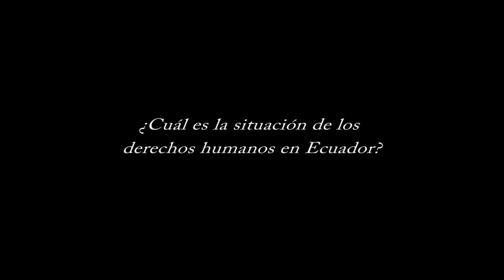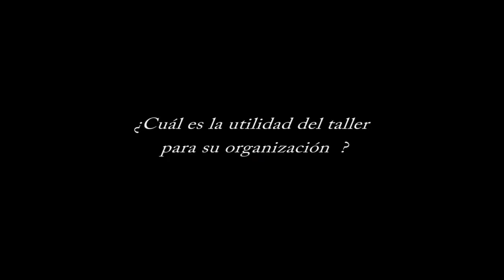Taller comunicaciones Órganos de Tratados de Naciones Unidas: César Duque Chasi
César Duque Chasi, en el marco del "Taller de formación para la presentación de comunicaciones individuales ante los Órganos de Tratados de Naciones Unidas", habla sobre la situación de los derechos humanos en Ecuador.

El taller se llevó a cabo del 10 al 12 de diciembre de 2012, en la Ciudad de México y asistieron expertos en derechos humanos de América Latina.